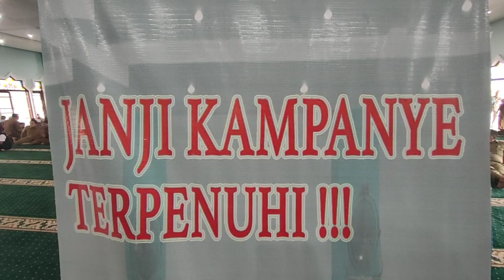ALHAMDULILLAH... JANJI KAMPANYE JAKFAR SUKHAIRI & ATIKA AZMI UTAMMI TERPENUHI